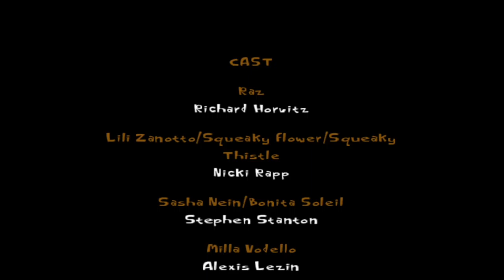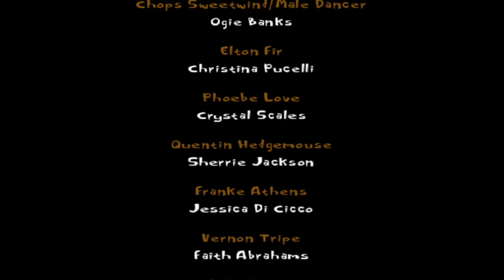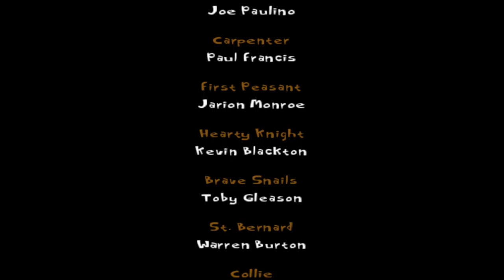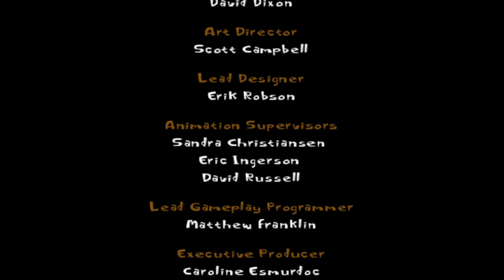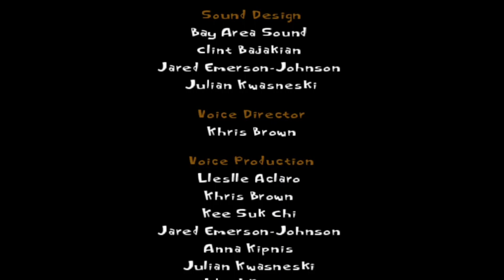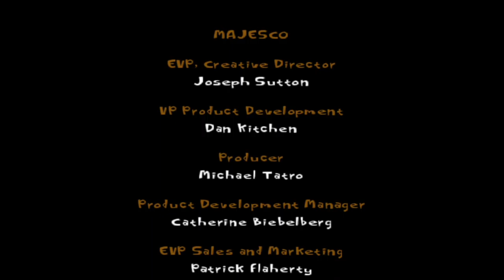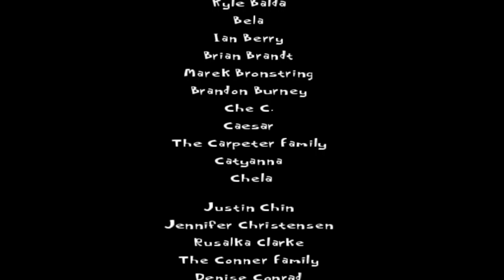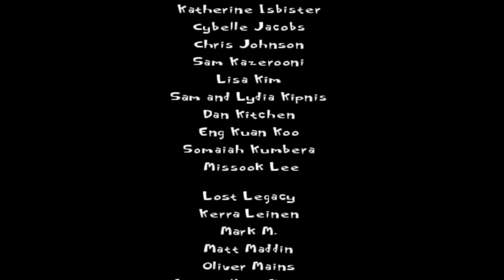Psychonauts - 100% | Finale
Psychonauts is a platforming game developed by Double Fine Productions that first released in 2005. Psychonauts follows the player-character Razputin, a young boy gifted with psychic abilities who runs away from the circus to try to sneak into a summer camp for those with similar powers to become a "Psychonaut", a spy with psychic abilities. He finds that there is a sinister plot occurring at the camp that only he can stop. The game is centered on exploring the strange and imaginative minds of various characters that Raz encounters as a Psychonaut-in-training/"Psycadet" to help them overcome their fears or memories of their past, so as to gain their help and progress in the game. Raz gains use of several psychic abilities during the game that are used for both attacking foes and solving puzzles.

Psychonauts is a platform game that incorporates various adventure elements. The player controls the main character Raz in a third-person, three-dimensional view, helping Raz to uncover a mystery at the Psychonauts training camp. Raz begins with basic movement abilities such as running and jumping, but as the game progresses, Razputin gains additional psychic powers such as telekinesis, levitation, invisibility, and pyrokinesis.

The story is set in fictional Whispering Rock Psychic Summer Camp, a remote US government training facility under the guise of a children's summer camp. Razputin, having fled from the circus, tries to sneak into the camp, but is caught by the Psychonauts. They agree to let him stay until his parents arrive, but refuse to let him take part in any activities. However, they do allow him to take part in Coach Oleander's "Basic Braining" course, which he easily passes. Impressed, Agent Nein invites Raz to take part in an experiment to determine the extent of his abilities.